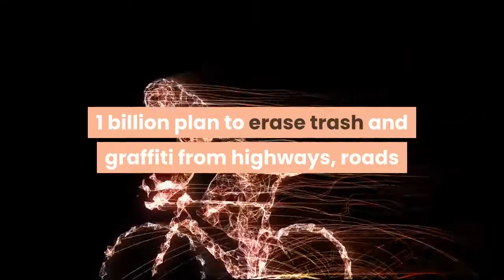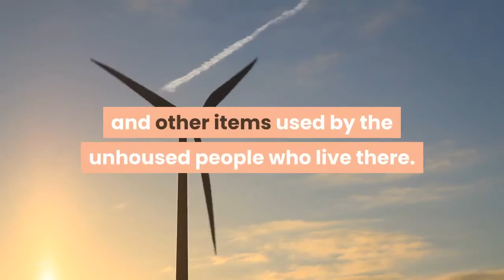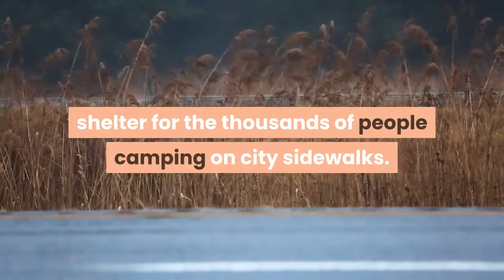Newsom tour kicking off $1B statewide cleanup plan winds up in LA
Gov. Gavin Newsom wrapped a day-long “cleaner California tour” in Los Angeles, on Wednesday, July 7, after spending the day touting the state’s new $1. 1 billion plan to erase trash and graffiti from highways, roads and other public spaces, an effort he said will beautify the state and create up to 11, 000 jobs. The governor also made stops in the Bay Area and San Joaquin Valley to promote his program.“It’s not just about litter, it’s about beautification, ” Newsom said. “We want to beautify the space. ”Newsom hosted the Southern California media event — his third of the day after appearances in Richmond and Fresno — under the 110 Freeway on West Washington Boulevard on Wednesday evening, joined by Los Angeles Mayor Eric Garcetti and Toks Omishakin, director of the California Department of Transportation. At-risk youth and people who were formerly homeless or formerly incarcerated will be given priority for the jobs created by the three-year program. In the last week, 400 people have already been hired or offered a job, Newsom said.“I don’t care if you’re Democrat, Republican, rich or poor, ” Newsom added, “we all express the same frustration when we drive around the state and see garbage in the streets. ”The cleanup comes amid growing debate over homeless encampments that have sprouted under highway overpasses and near freeway exit and entry ramps throughout California in the past few years. The encampments have grown during the pandemic, and many are filled with sofas, mattresses and other items used by the unhoused people who live there. The Clean California program funds, however, are not allowed to be used to displace such people experiencing homelessness, state officials said. An estimated 161, 000 people are experiencing homelessness in the nation’s most populous state, more than in any other. Advocates say they can’t house people quickly enough amid a severe shortage of housing units and sky-high rents. Newsom said the state is working to do more for individuals experiencing homelessness. “There’s no compassion in stepping over someone on the street, ” he said. Earlier in the day, a federal appeals court heard arguments, but made no ruling in the city and county of Los Angeles’ bid to vacate a judge’s order forcing local government to offer shelter to every homeless person on Skid Row by the middle of October. U. S. District Judge David Carter issued the mandatory injunction in April, ordering that all homeless inhabitants of Skid Row must be offered some form of shelter by Oct. 18, starting with single women and unaccompanied children. The city and county immediately requested that the U. 9th Circuit Court of Appeals issue a stay pending appeal. The hearing was part of a lawsuit brought in March 2020 in federal court by the L. A. Alliance for Human Rights, an association of downtown residents, homeless individuals and property owners seeking to compel local government to find shelter for the thousands of people camping on city sidewalks.